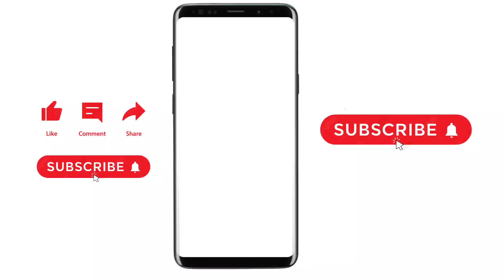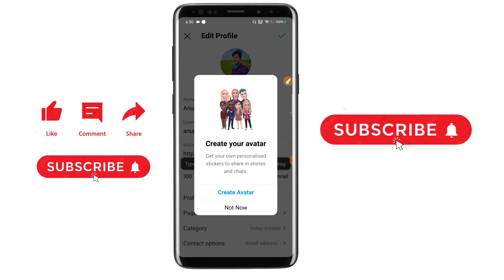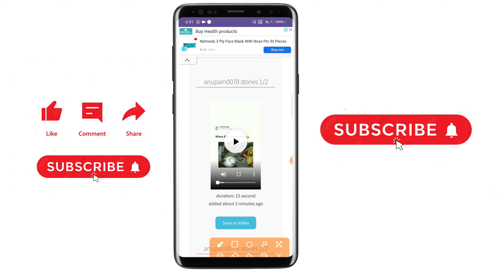How To Share Instagram Story To WhatsApp Status | Instagram Story Ko WhatsApp Par Kaise Lagaye 2022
Hello Guys 😇

Aaj Ki Is Video Mein Maine Aap Logo Ko Bataya Hai Ki Aap Instagram Ki Story Ko Music Ke Sath WhatsApp Status Par Kaise Laga Sakte Hai Agar Aap Bhi Instagram Ki Story Ko Music Ke Sath WhatsApp Status Par Lagana Chahte Hai To Is Video Ko Shuru Se Lekar And Tak Dekhte Rahe Na Bina Skip Kare

how to enable whatsapp story tab on sem to instagram
instagram ki story ko whatsapp status par kaise lagaye
instagram ki story ko music ke sath kaise download kare
instagram story music download and save in mobile gallery
whatsapp ke status mein apni photo mein music kaise add kare

Anupam Pradhan
West Bengal,Namkhana(India)
The Bengali Boy